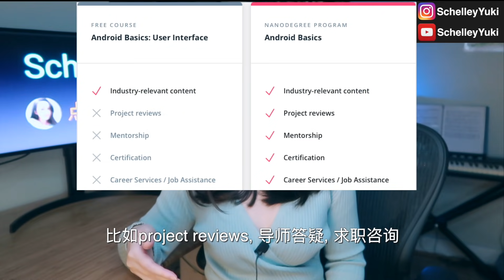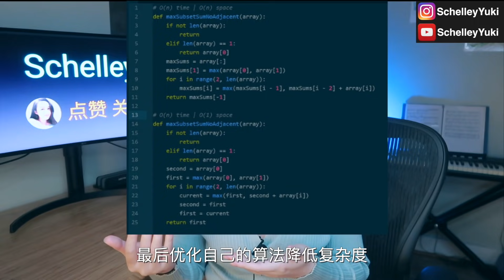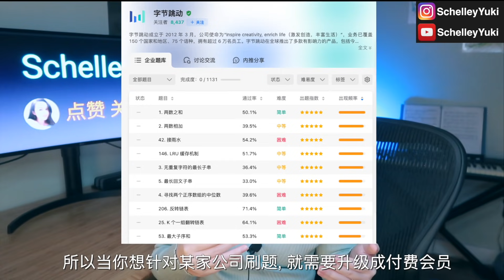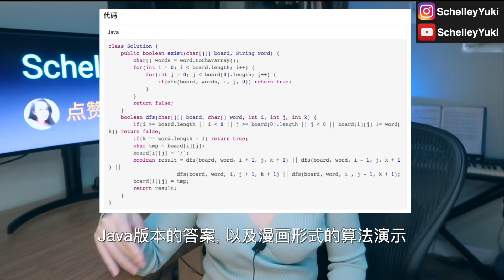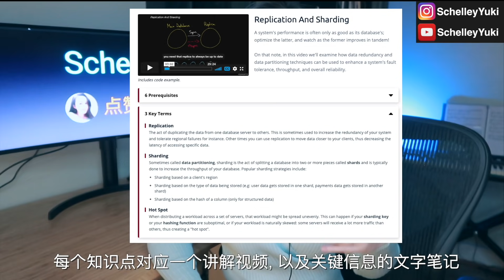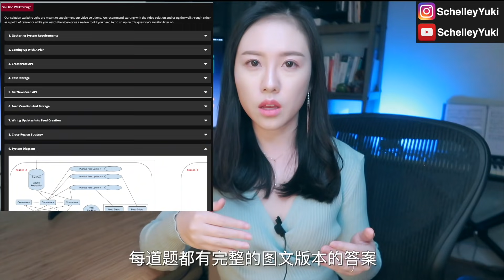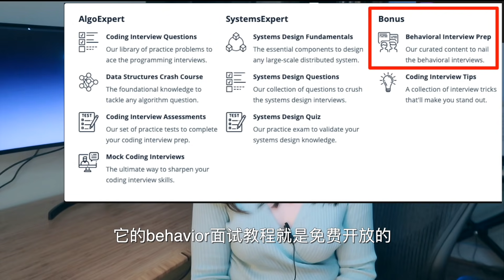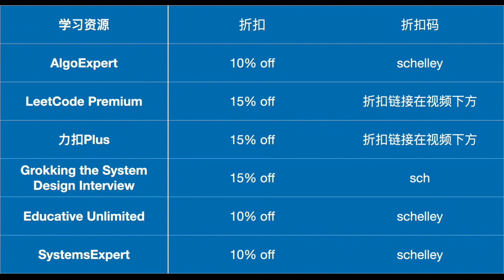分享程序员学习资源2023: 免费编程课, 算法, 高效刷题, 系统设计 | 教程,, 面试, 干货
推荐了Udacity 的一些优质并且免费的编程课, 介绍几个能帮大家高效准备算法面试, 系统设计面试, behavioral interview的复习资源.

I may receive compensation if you make a qualifying purchase through my link. 有的链接是返利链接. 如果你是通过我的链接购买商品，我可能会得到佣金, 但并不会影响你购买的价格~  感谢支持！先提前谢谢你们啦！笔芯💕

1. 编程入门: 用Python和JavaScript做项目, 带你入门编程
2. AI programming with Python: 由3Blue1Brown作者参与讲解
3. Python入门 (免费)
4. Java: 带你实现一个多线程网络爬虫, 教你使用Maven开发大型应用
5. C++: 带你用C++做5个硬核项目
6. Algorithms: 带你实现Google Map导航算法，深入理解算法原理和应用
7. 全栈开发: 用Python Flask框架做项目
8. JavaScript入门 (免费)
9. 前端开发: 用JavaScript做项目
10. Machine Learning入门
11. Self-Driving Cars
12. Data Science编程入门(Python, SQL)
13. Developing Android Apps with Kotlin (免费)
14. iOS开发入门 (免费)
15. Android Basics (免费)
16. Android Basics nanodegree
17. Intro to AI: 由Peter Norvig讲解 (免费)

【 🔥程序员面试复习资源 】
5. 与Google, Facebook的资深面试官进行模拟面试 (链接自带10%折扣)

【 💎影片中未提到的优质编程学习资源 】
1. 编程入门: Rice大学CS系一年级核心课程浓缩版: 从Python入门到数据结构和算法
2. Java入门: 带你用Java实现一个电影推荐系统
3. C入门: Duke大学的C语言课程, 通过做项目带你深入理解pointer.
4. C++: UIUC的CS基础课, 教你用C++实现数据结构和算法
5. Go入门: Coursera上最受欢迎的Golang课程
6. Deep Learning: 由Andrew Ng授课, Coursera上最受欢迎的AI进阶课程

【 工作机会 】
如果你人在欧美，有3年码农经验，想获得更多高质量工作机会，请进入以下页面

【 🖥️ 我制作视频使用的设备 📸】
1. 剪片用的32英寸4K显示屏
2. 人体工学椅: Herman Miller Aeron Chair
3. 电脑升降桌
4. 电脑: M2 MacBook Air
5. 相机: Cannon G7X Mark II
6. 航拍: DJI Mini 2
7. 护眼台灯
8. 麦克风

00:00 intro
00:43 免费编程课
04:43 算法面试
10:08 系统设计面试
17:47 Behavioral Interview

In this video I shared resources of software engineering courses, ranging from Udacity free course, coding interview courses, system design interview courses, and behavioral interview courses.